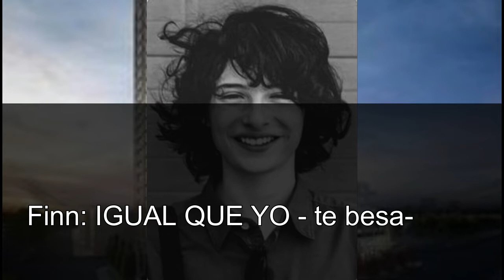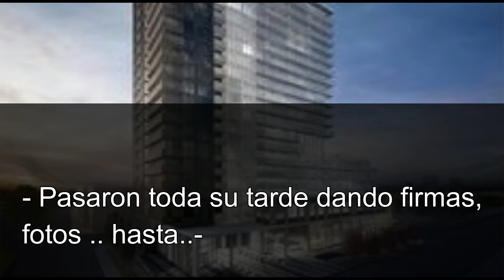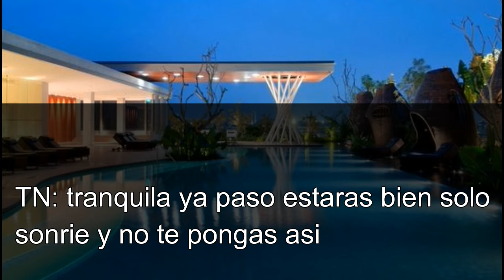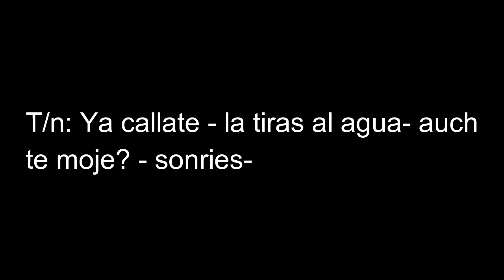👿💖𝕚𝕞𝕒𝕘𝕚𝕟𝕒 𝕔𝕠𝕟 𝕗𝕚𝕟𝕟 𝕨𝕠𝕝𝕗𝕙𝕒𝕣𝕕💖👿 (cap 26)